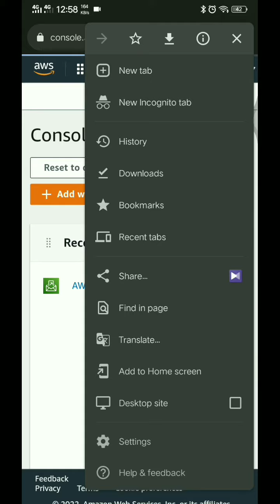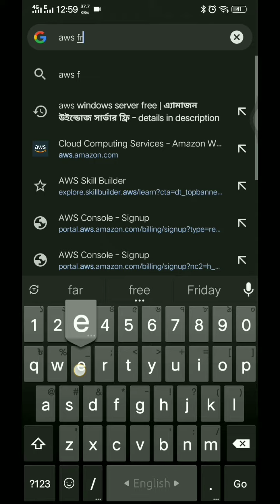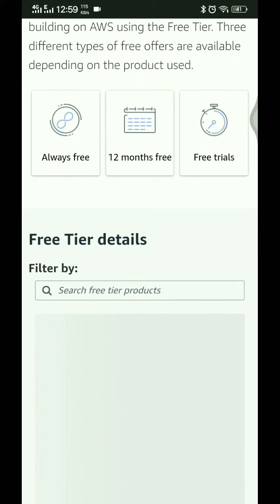Part 3 - AWS Account Verify Activation from Bangladesh with Cellfin | AWS Cloud Computing on Phone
In this comprehensive tutorial, I will guide you through the essential steps to harness the power of AWS cloud computing, all from the convenience of your smartphone. I'll show you how to create an AWS account quickly and easily, emphasizing that you can get started with the AWS Free Tier, and you can even use a free debit card, like the Selfin by Islami Bank Bangladesh Ltd., ensuring there are no immediate charges.

Once your account is up and running, I'll walk you through the process of creating an EC2 instance, allowing you to have your own virtual server in the cloud, all within the Free Tier limits. I'll also cover the configuration of Elastic IPs, ensuring a stable and static public address for your server without incurring additional costs.

The highlight of this video is the step-by-step walkthrough on how to set up and utilize RDP (Remote Desktop Protocol) to access and control a Windows server, all within the Free Tier's usage boundaries. I'll guide you through every crucial aspect, from initial installation to remote server access, making it easier for you to leverage the full capabilities of AWS for your needs while staying within the Free Tier limits and using your free debit card.

Don't miss out on the opportunity to unlock the immense potential of cloud computing, all from the convenience of your smartphone, and best of all, it's a Free Tier tutorial with the added convenience of a free debit card like Selfin by Islami Bank Bangladesh Ltd. Follow along with my expert instructions and start your AWS journey today!